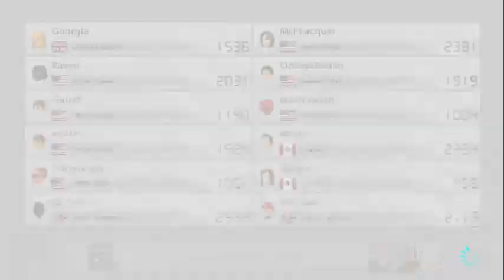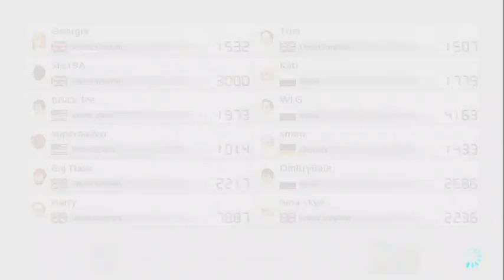Mario Kart 8 Deluxe Online Race - Part 5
More Mario Kart 8 Deluxe online racing. Driving off a cliff and getting hit by fire balls.